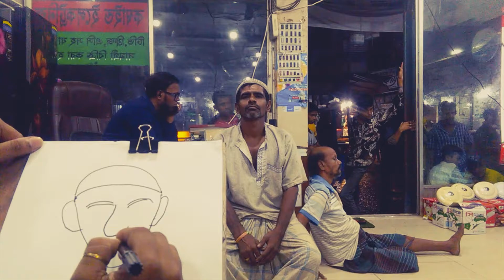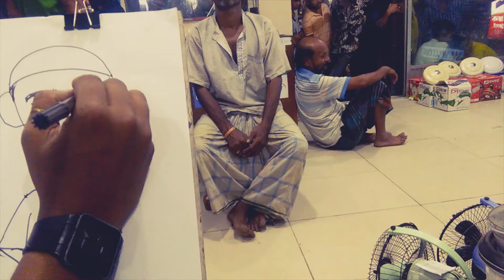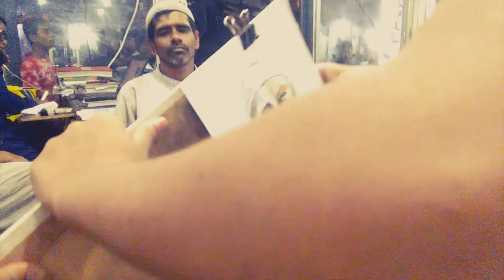A street artist and his talent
Hi guise  !